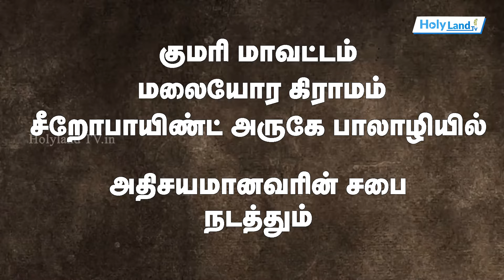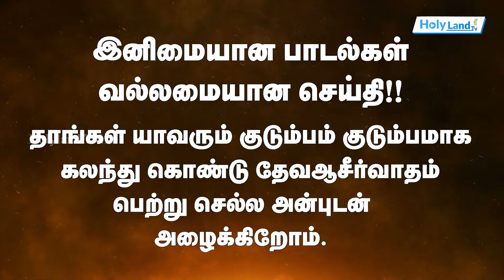இன்று மாலை முதல்.! அதிசயமானவரின் சபை நடத்தும் 3 வது கன்வென்ஷன் கூட்டங்கள் 2024